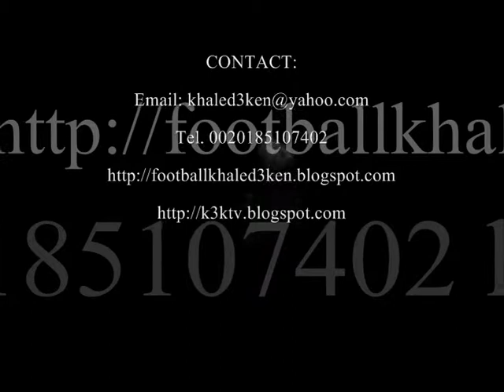PORTRAIT DRAWING MIROSLAV KLOSE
DRAWING PORTRAIT MIROSLAV KLOSE   FOOTBALL STAR GERMANY WM 2010 BAYERN MUENCHEN   VIDEO LIVE KHALED3KEN  KHALED ABD EL KARI-Portrait drawing-paintings-drawing Art-Drawing Pastell- Drawing Basque Powder-Teaching drawing-football-Drawing celebrities-celebrity-Education-porn-Football Portraits Celebrity-football-portrait stars-Stars-paintings hand made-Art -KHALED ABD EL KARIM EGYPT-Ken Maadi-GERMAN-Khaled3Ken-GALLERY-EXHIBITION-POP ART-SOCCER-VIDEO LIVE-ACRYL-MUSEUM ART-Teaching drawing portrait-FUSSBALL-TV-Charcoal Drawing-PICASSO-famous people-drawing portraits-HAMBURG-HOW TO DRAW-